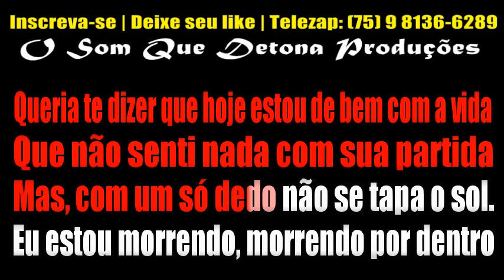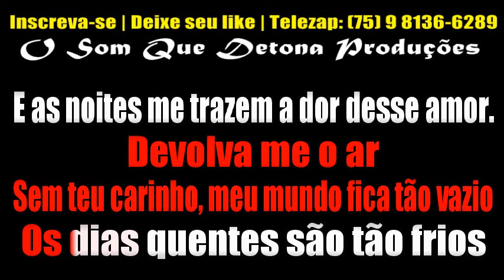KARAOKÊ DE ARROCHA - A DOR DESSE AMOR